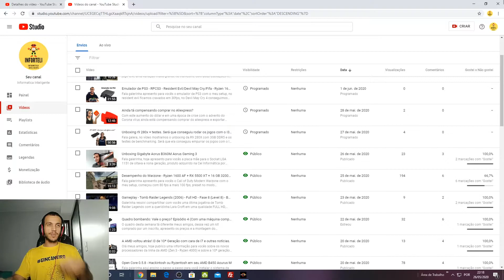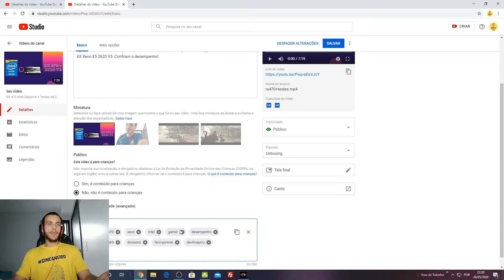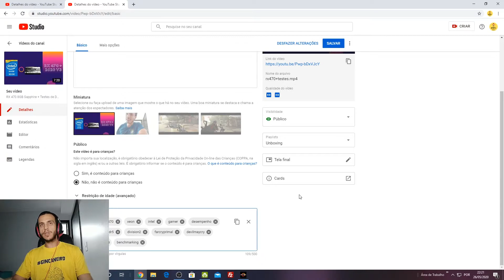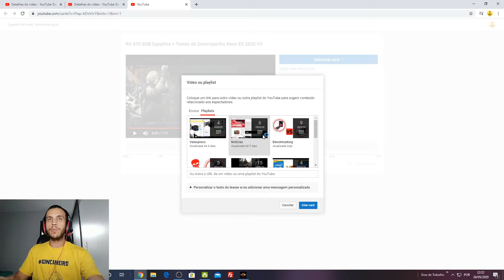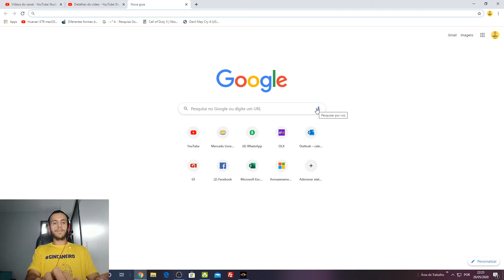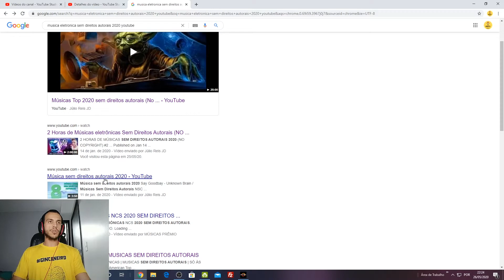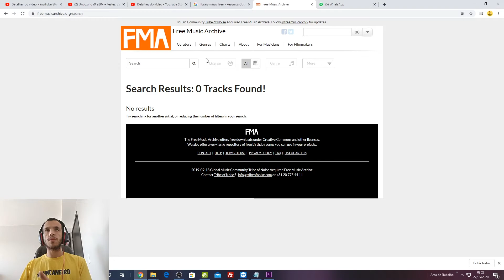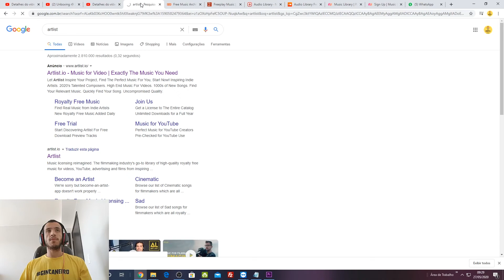Dicas para seus vídeos - Categorização (tags), Cards e Músicas sem Direitos Autorais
Bem galerinha, um inscrito pediu algumas dicas de como categorizar seus vídeos, de modo que mais espectadores pudessem achar seus vídeos, aproveito a oportunidade para falar sobre os cards que podem ser adicionados ao longo dos seus vídeos e sobre músicas sem direitos autorais.

Músicas desse vídeo:

Say Goodbye - Unknown Artlist Brain & Marvin Divine

On The Line - SilentCrafter